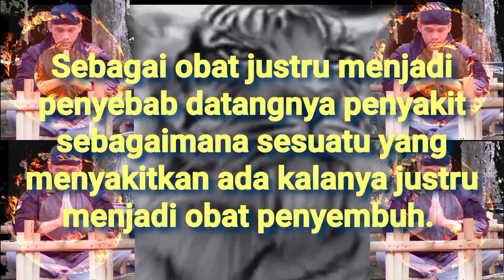Gunung Merapi Semburkan Awan Panas & Terjadi Hujan Abu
Pada hari Sabtu 7/8/2021 Gunung Merapi Semburkan awan panas dan pada hari Minggu terjadi hujan abu, Semburan awan panas mengarah ke barat daya tepatnya di daerah srumbung dan sungai bebeng kaliurang. semburan awan panas tersebut diperkirakan berjarak sekitar 2 km dari titik semburan. Laporan beberapa wilayah yang terdampak hujan abu ada 13 desa dari 4 kecamatan, yaitu :
1. Kecamatan Sawangan :
     Desa Kapuhan, Gantang, Jati,       Krogowanan dan Podosoko.
2. Kecamatan Dukun :
      Desa Sengi, Paten dan krinjing.
3. Kecamatan Candi Mulyo :
      Desa Tampir kulon, Tampir wetan dan Podosoko.
4. Kecamatan Tegal Rejo :
       Desa Banyusari dan Soroyudan.